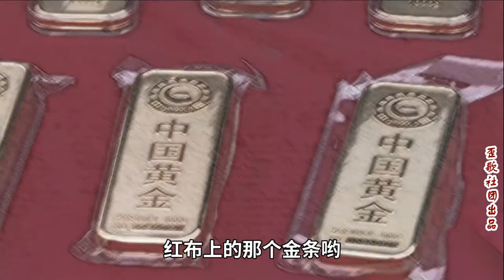歪歌社团 东莞男子重金找爹，伤心唱起改编歌曲《老爸在何方》，听哭了！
广州天桥上，人来又人往。重金寻父的男子，手拿一个大相框……